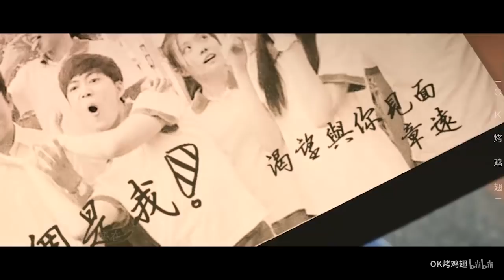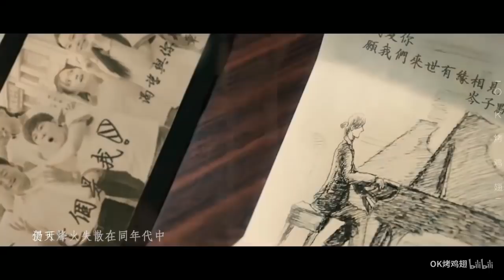【巍澜衍生AU】【岑子默|井然X章远】1874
巍澜大逃猜S3作品

作者的话：
写一封信，寄给远方的你

以防万一有朋友们没有看懂，我把剧情解释一下：
章远偶然的机会和钢琴师岑子默通信，两人暗生情愫并相约见面，于4月16日来看岑子默的演奏会。而后来章远上课的时候才意识到这个处处透露着诡异的笔友是一位身处在50年前的人。章远万分难过，并停止了通信，另一边的岑子默则是因为看不到章远而开始寻人，无果。
章远大费周章找到了岑子默的墓祭拜，却在墓地看到了和岑子默长得很相像的井然。章远不由自主的被井然吸引，并和他过了愉快的一天，回家后怀着对未来的憧憬入睡了。
因为入睡得早，没有收到同学的短信。
井然其实就是岑子墨死后的魂魄，因为那场没到场的演奏会变成了一生的执念，他在世上等了章远53年，终于等到了
在最后弹奏了那一首当时为章远演奏的乐曲，而这次，章远出现了，岑子默也终于放下了遗憾去投胎了。
最后就是章远找到了转世的岑子默，HE啦~